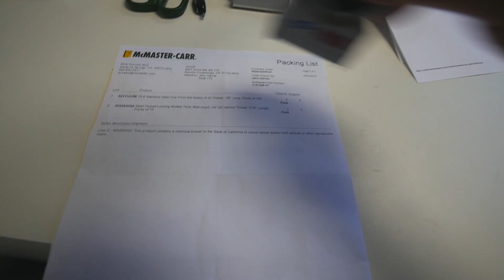Am I a BIG SHOT YOUTUBER?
Its time I get busy making more videos, this is my self inflicted daily video maker bootcamp,

1-  Learn to Fly (feat. Jordan Rakei)
2-  Moonrise - Zimmer